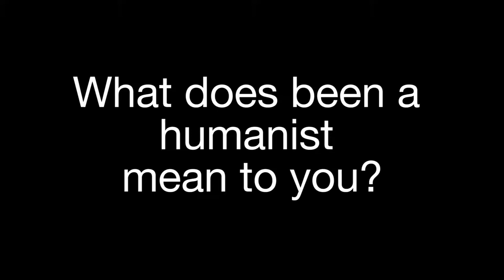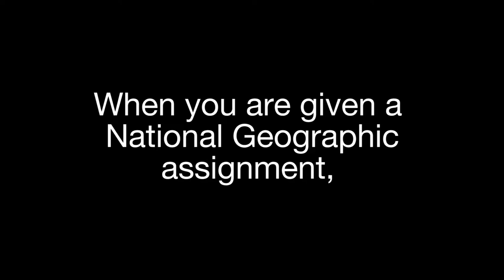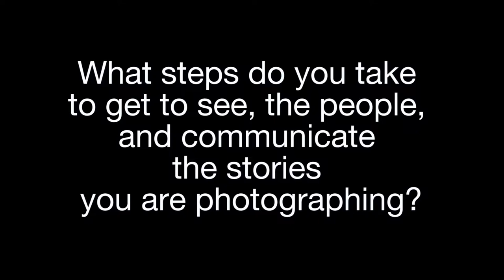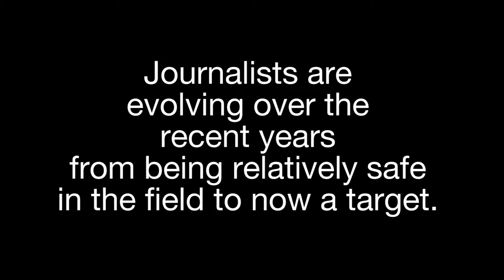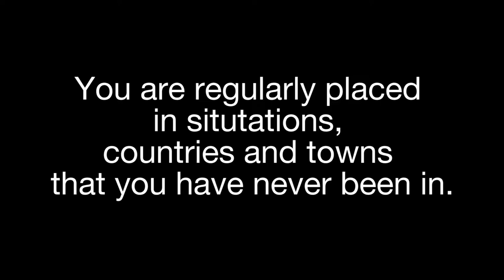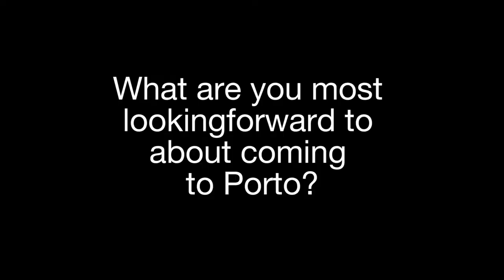Interview with John Stanmeyer for Porto Photo Fest 2017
World renowned National Geographic Photographer John Stanmeyer talks with Porto Photo Fest about humanism, his process for a nat geo assignment and much more.

If you want a chance to learn from John, join him in his 7-day workshop in Porto, Portugal this September 11-17.